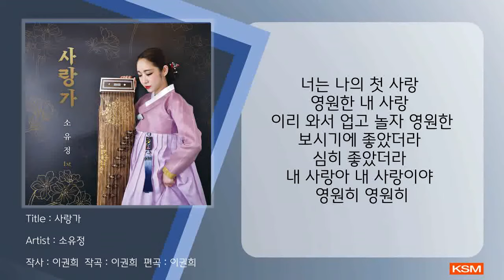사랑가 - 소유정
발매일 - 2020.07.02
앨범명 - 소유정 1집 [사랑가]
장르 - CCM
발매사 - (주) 광수미디어
기획사 - 소유정

"소리로 아름다운 소식을 전하다"

국악찬양사역자 소유정의 첫번째 앨범 '사랑가'

수년 전 7층에서 떨어지는 낙상사고로 12번의 전신수술과 극심한 우울증으로
생명의 끈을 스스로 놓아버릴 만큼 절망 가운데에 있을때
사랑의 하나님을 만나며 모든 삶을 헌신하여 찬양사역자의 길을 걷고 있는 소유정전도사.

가야금병창을 마음에 품고 "무형문화재 제 49호 가야금병창 박애숙"
명인을 만나 소리를 배우며 소리로써 복음을 전하기로 결심하고
7곡의 귀한 국악찬양앨범을 발표했다.

이권희 프로듀서와 함께 1년과 소통하며 국악과 찬양을 접목하여
예수 그리스도의 사랑이야기를 앨범 전체에 담아내었다.

소유정 1st “사랑가”
CREDIT
Executive Producer 소유정
Music Producer 이권희
Piano 이권희
Drum 박은찬
A. E Guitar 임선호
Bass Guitar 민경환
Keyboard 이권희
대금 안재학
아쟁 김수진
장구 이민혁
가야금 소유정
얼후(Erhu) 김지은
Recording Engineer
강경균 이권희at PL Studio
Mixing Engineer 강경균at PL Studio
Mastering Engineer 강경균at PL Studio
Photo Artist 최정호
Art Director & Design 정성진

[가사]
이리 보아도 내 사랑아
저리 보아도 내 사랑아
사랑은 영원한 것
하나님 주신 선물
내 이야기 한번 들어보세
태초에 하나님이
천지를 창조하고
보시기에 좋았더라
기뻐하시었네
하나님의 형상대로
사람을 빚으시사
그의 코에 생기를
불어 넣으시니
심히 좋았더라
내 사랑아 내 사랑이야
영원한 내 사랑
하나님 웃음꽃이
천지에 가득하네
사랑으로 창조하신
하나님의 사랑
죄로 인해 깨져버린
소중한 내 사랑아
눈물 나고 아파도
포기할 수 없는
나의 생명 내어주어
너를 구하리라
생명의 꽃 피우리라
영원한 내 사랑
십자가 그 언덕에
생명의 꽃을 피워
다시 너를 안으리라
영원한 내 사랑
꽃은 지고 풀 말라도
내 사랑 영원하리
입 맞추고 춤추고
사랑 나누자
너는 나의 첫 사랑
영원한 내 사랑
이리 와서 업고 놀자 영원한